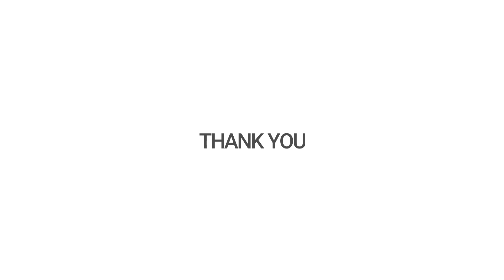Pencil Drawing TITANIC Rose - Replica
"Jack, I want you to draw me like one of your French girls."
                                                                             -Rose(Titanic)

I always thought of drawing this once!
Replica of Rose from Titanic.